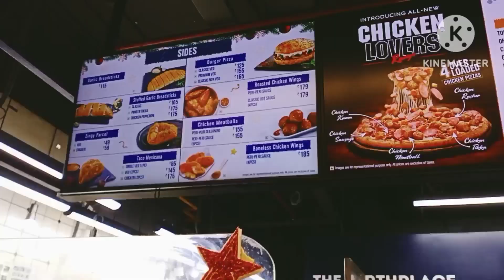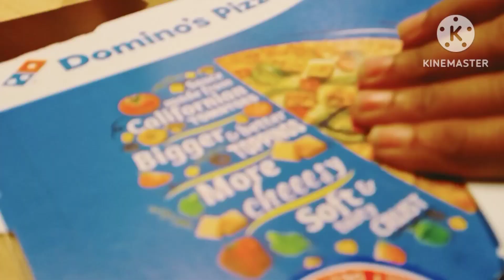বছরের প্রথম দিন আমার foji babu sathe একটু ঘুরা ঘুড়ি করলাম।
বছরের প্রথম দিন আমার foji babu sathe একটু ঘুরা ঘুড়ি করলাম।ভগবানের কাছে pray করি আমরা যেন এই ভাবে ভালো থাকতে পারি।